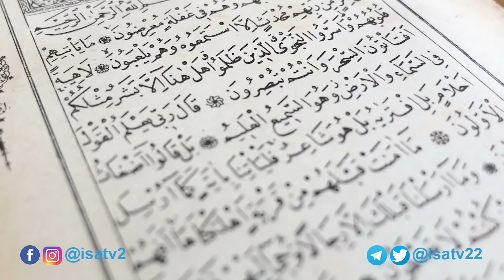فضیلت ها و زیبای های روزه و ماه رمضان - ماه جبران گناهان | ISA TV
در این ویدیو زیبای های ماه رمضان و فضیلت های روزه را برای شما توضیح دادیم

👇👇👇 اگه تا حالا در کانال ISA TV عضو نشدین، با کلیک بر روی دکمه subscribe (مشترک شدن) یا کلیک بر روی لینک زیر، در کانال عضو بشین تا همین که کلیپ جدیدی ساختم، یوتیوب به صورت خودکار، شما رو باخبر کنه. (براتون notification می فرسته): 👇👇👇

لطفا چنل مون را سابسکرایب کنید تا جدید ترین ویدیو های میزارم را به زودترین فرصت دریافت کنید ❤️❤️❤️ 👇👇👇